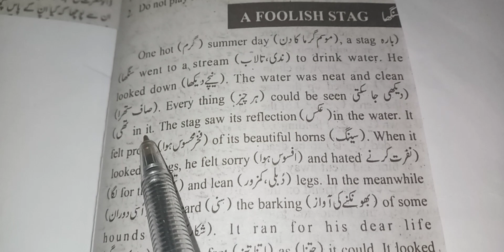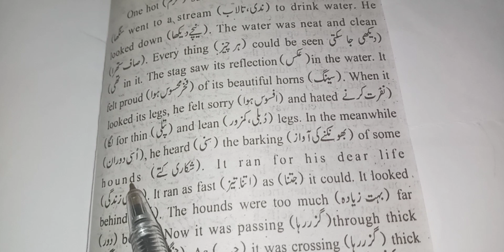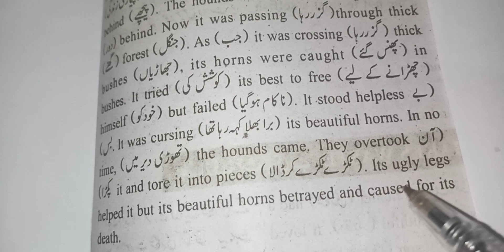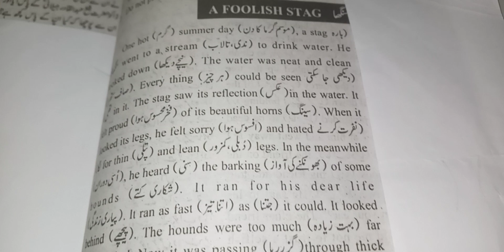story A Foolish Stag